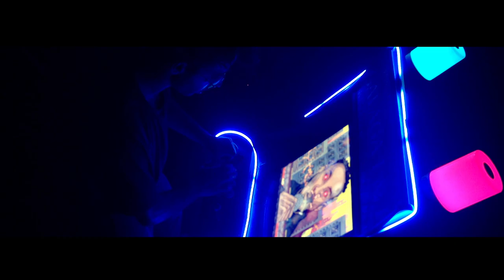Hi Trax ft. Dialect & Wombat - Enter The Food Chain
Hi Trax 'Enter The Food Chain' ft. Wombat & Dialect
Melbourne super group Hi Trax have combined forces with Tasmanians freshest export Wombat and the legendary Leeds MC Dialect, to bring you this bass heavy stomper!!
'Enter The Food Chain' is the first single/title track taken from their 6 track EP, out Nov 5 on Scratches Records.

Video written, directed, filmed, edited & animated by Sam Clouston
Shoot assisted by Phil Girdo & North By South West
Actor - Adam Marks
Special thanks to Daniel Griffin

Scratches Records Intro 0:00
Joe Snow verse 0:55
Dialect verse 1:36
Sinks verse 2:16
Wombat verse 2:44